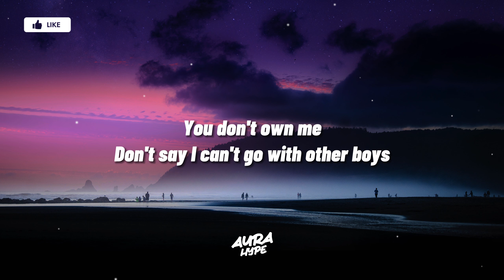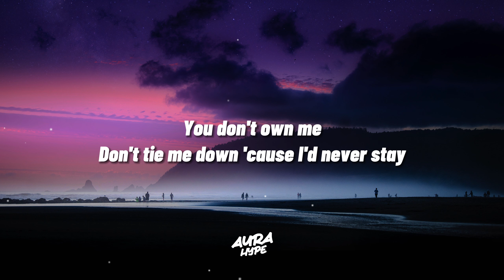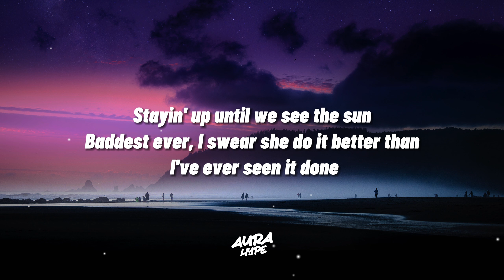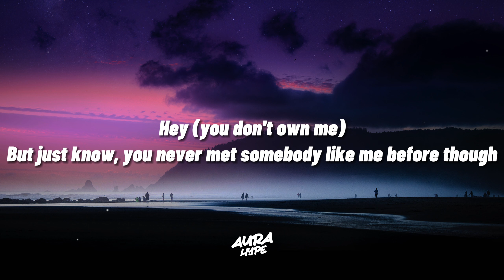Saygrace - You Don't Own Me (Lyrics) Ft. G-Eazy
Saygrace - You Don't Own Me (Lyrics)

Lyrics for "Saygrace - You Don't Own Me"

Woah, let's go
But I'm Gerald and I can always have just what I want
She's that baddest I would love to flaunt
Take her shopping, you know Yves Saint Laurent
But nope, she ain't with it though
All because she got her own dough
Boss bossed if you don't know
She could never ever be a broke ho

[Chorus: SAYGRACE]
Don't tell me what to do
And don't tell me what to say
Please, when I go out with you

Really though, honestly
I get bored of basic bitches
She's the baddest, straight up vicious, texting her and asking her
If she's alone and if she'd sent some pictures, she said no (what)
Well goddamn, she said come over and see it for yourself
Never asking for your help, independent woman
She ain't for the shelf
No, she's the one
Smoke with her till the weed is gone
Stayin' up until we see the sun
Baddest ever, I swear she do it better than I've ever seen it done
Never borrow, she ain't ever loan
That's when she told me she ain't never ever ever ever gonna be owned

[Verse 5: SAYGRACE]
To say and do whatever I please

🎤 Post-Rock, Hip-hop, Rap, Alternative R&B, Soul, World Music, Saygrace, G-Eazy, Saygrace Latest, You Don't Own Me Lyrics, You Don't Own Me Lyrics Video, Moody, Nostalgic, aurahype, hiphop, saygrace, you don't own me, you don't own me g-eazy lyrics.